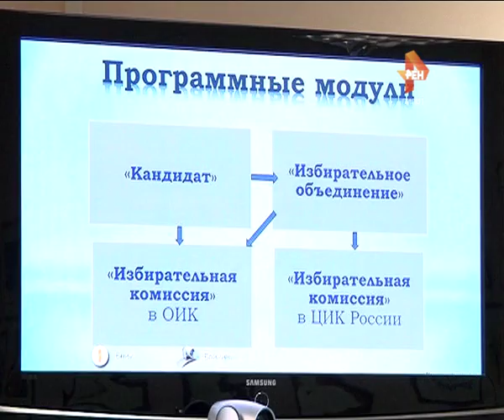В областном избиркоме подвели итоги выборов. 2016-04-25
В Тверской области завершилась крайняя избирательная кампания перед единым днем голосования. 24 апреля прошли выборы в органы местного самоуправления в семи муниципальных образованиях, замещалось 90 депутатских мандатов различного уровня. В областном избиркоме подвели предварительные итоги голосования, а также рассказали об особенностях выборов, которые ждут регион 18 сентября.